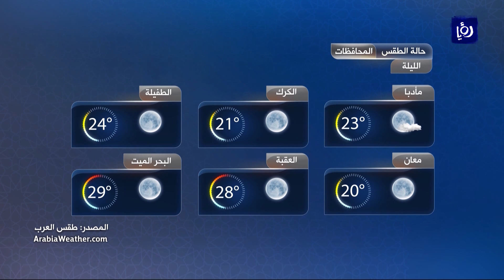النشرة الجوية الأردنية من رؤيا 10-8-2018 | Jordan Weather